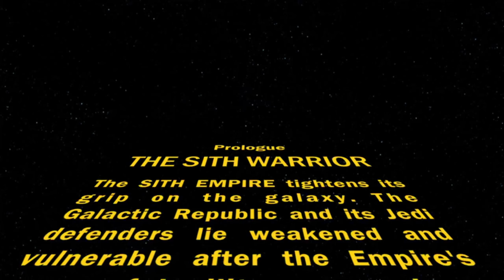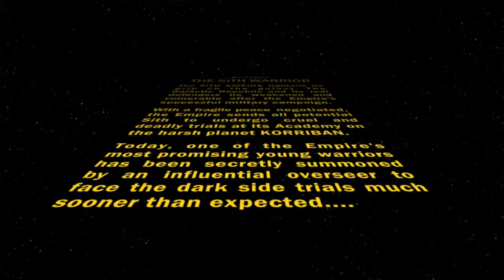SWTOR | Korriban - Episode 1 - Sith Warrior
A cruel planet of rocky red deserts and crumblingg ruins, Korriban was the homeworld of the ancient Sith. Reclaimed by the Empire in recent decades, it is now the site of the Sith Academy, where the Dark Council oversees the training of new acolytes. Only Sith may come and go freely from the academy, and for a non-Sith to visit Korriban is a great privilege.

Surrounding the academy are the tombs of the first Dark Lords. Used as testing grounds by the academy overseers, the tombs remain filled with traps, monstrosities and relics, even millennia after their construction--along with the bodies of a generation of failed acolytes.